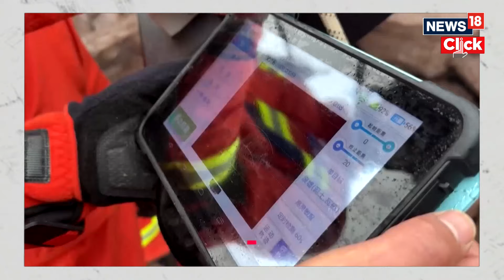31 Dead, Dozens Trapped For 24 Hours After Massive Landslide Hits China | China Landslides | N18V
31 Dead, Dozens Trapped For 24 Hours After Massive Landslide Hits China | China Landslides | N18V

The pre-dawn landslide buried 18 homes and sparked the evacuation of more than 200 people when it struck in Zhenxiong county, Yunnan province.

n18oc_news